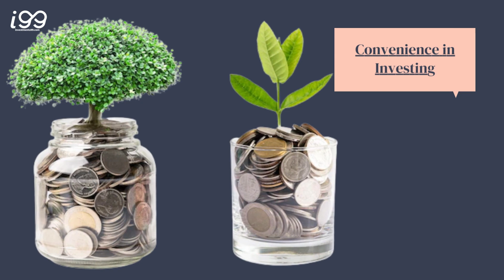10 Benefits of MUTUAL FUNDS | investments99.com | i99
1. Diversification: Mutual funds allow investors to spread their investments across a variety of stocks, bonds, and other securities, reducing the risk of investing in a single stock or bond.
2. Professional management: Mutual funds are managed by professional fund managers who have the expertise and experience to make informed investment decisions.
3. Liquidity: Mutual funds are easily bought and sold, making them a liquid investment option.
4. Affordable: Mutual funds are accessible to investors with a wide range of investment budgets.
5. Transparency: Mutual funds provide detailed information about their holdings and performance, which allows investors to make informed investment decisions.
6. Convenience: Mutual funds can be bought and sold through various channels, including online platforms and mobile apps, making it convenient for investors to manage their investments.
7. Tax benefits: Mutual funds offer tax benefits, such as long-term capital gains tax exemptions, which can help investors save money.
8. Regular income: Mutual funds offer regular income through dividends, which can be a great option for investors looking for a steady stream of income.
9. Automated reinvestment: Mutual funds offer automatic reinvestment of dividends, which can be a great way to grow your investments over time.
10. Flexibility: Mutual funds offer a variety of investment options, such as growth funds, income funds, and sector-specific funds, which allows investors to choose the option that best fits their investment goals and risk tolerance.